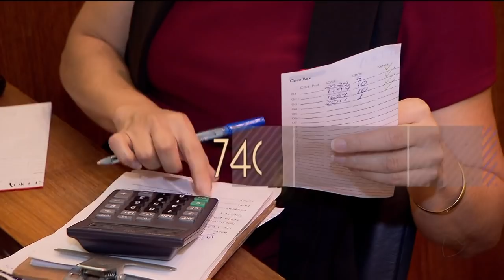GR - ESPELHO, ESPELHO MEU: os segredos de beleza dos salões - 17-10-2018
Na segunda reportagem da série "ESPELHO, ESPELHO MEU" você vai ver os segredos dos salões de beleza que deixam as mulheres ainda mais bonitas. Hoje em dia, tem técnica pra resolver qualquer imperfeição. Unhas de gel, cílios artificiais, aplique de cabelo e até consultoria com o visagista, profissional que vai orientar sobre o corte e a cor de cabelo que melhor combina com seu rosto.